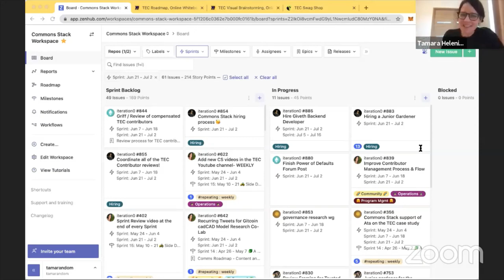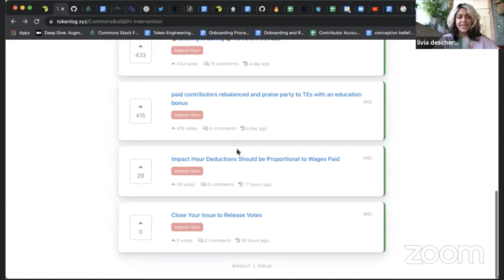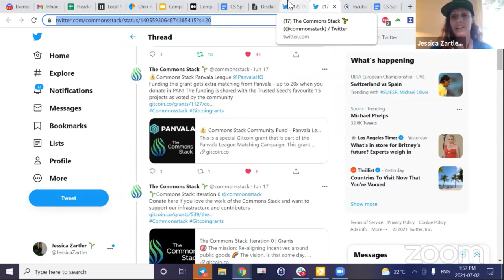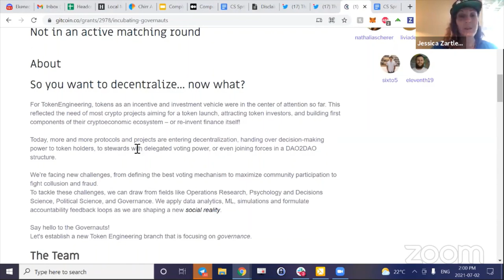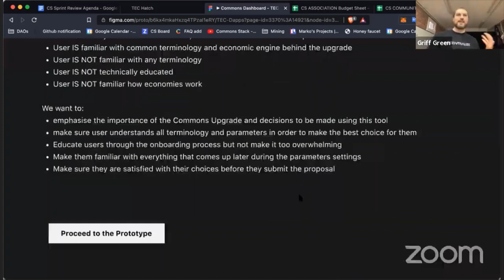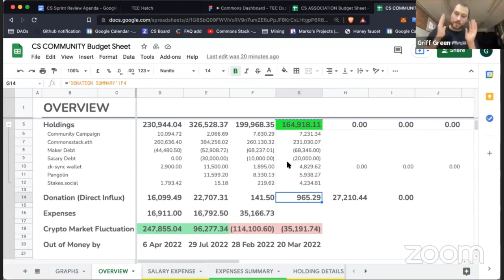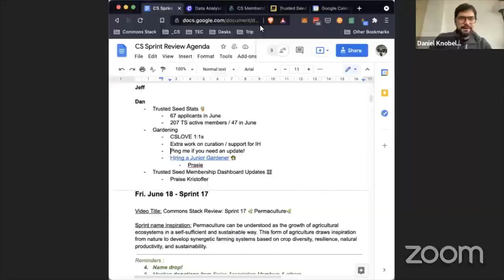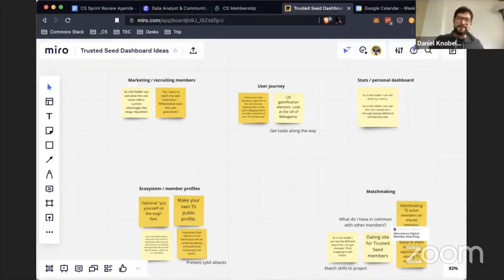Commons Stack Review: Sprint 18 💦🌸 Water-Meadow 🌸💦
In the past two weeks, our community was flooded with incredible happenings that led us to become more productive and resilient.

The donations we received in the Gitcoin Grants Round 10 were incredible, thanks to all our generous donors! These donations will help us keep moving forward with our mission and grow open-source projects that our Trusted Seed voted for in the Commons Stack Community Fund Conviction Voting round. Here are the top grants that get extra matching through our Panvala League

We supported the Token Engineering Commons in their Impact Hour (IH) Intervention deliberation. Its IH distribution is going through inspection before the Hatch, and discussions and a first round of voting were held to let the community decide on the solution to improve the IH distribution among the contributors. Run-off proposals are now up on Tokenlog, and CSTK/IH holders can vote before Tuesday, July 6th at 8pm CET.

Our team has been making huge progress in two different dashboards that we will be launching soon: one for our Trusted Seed and one for the TEC Commons Upgrade. Take a sneak peek at both of them in this Sprint Review video - watch it now! :D

Timecodes:
00:00 - Intro
00:30 - Sprint 18 💦🌸 Water-Meadow 🌸💦
1:18 - Hatch readiness checklist
2:01 - Another WG signalled readiness - the Hatch Outreach WG!
2:16 - Where are we in the TEC 2-phase Hatch?
2:45 - Exclusive only for Hatchers TEC Hatch t-shirt!
3:20 - IH intervention votes
5:37 - A huge THANK YOU 🙏to everyone who donated to Gitcoin Grants Round 10!
6:30 - Top grants that get extra matching through our Panvala League
8:57 - The Governauts, an interdisciplinary governance research group and launch a new branch of Token Engineering in partnership with the TE Academy
10:34 - TEC Test Hatch
11:21 - Commons Config Dashboard
13:13 - Budgets
14:46 - Praise analysis
14:52 - Participation in Gitcoin’s fraud prevention team
15:41 - Collaboration with One Project
16:52 - Trusted Seed stats 🌱
17:50 - New process for CSLOVE airdrops
18:51 - Gardening 🧑‍🌾
19:41 - Trusted Seed Dashboard update 🎛
21:45 - Praise!